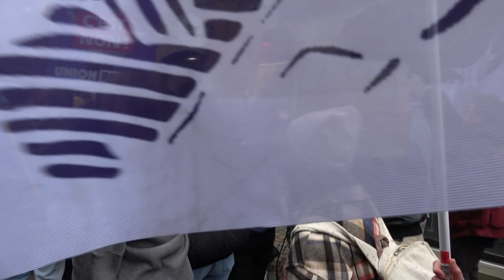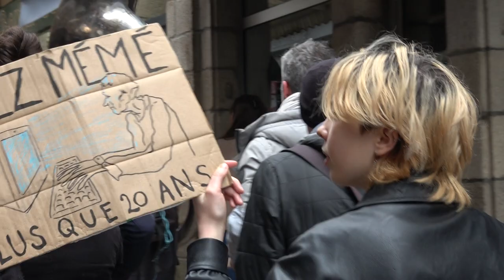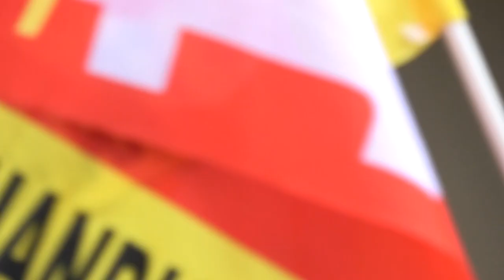« MANIF' SAUVAGE » EN FANFARE JUSQU'À LA PERMANENCE DU DÉPUTÉ BOTHOREL / Lannion - 15 mars 2023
Entre 2 800 (police) et 5 000 (syndicats) personnes ont manifesté à Lannion, le mercredi 15 mars 2023, contre le projet de loi reportant de 62 à 64 ans l'âge légal de départ à la retraite. Une mobilisation en nette baisse par rapport au 31 janvier et 7 mars, où 10 000 personnes avaient défilé selon l'intersyndicale. La date avait été choisie nationalement pour coller à la commission mixte paritaire.

Sous l'impulsion de la fanfare Waso, une partie du cortège, composée en grande partie de lycéens et d'étudiants, a décidé de poursuivre la manifestation jusqu'à la permanence du député Renaissance Eric Bothorel, place du Marchallac'h. Un autre rendez-vous est fixé sous ses fenêtre le jeudi 16 mars, au moment où l'Assemblée devrait se prononcer en dernière lecture sur l'intégralité du texte.

Merci pour vos encouragement à coup de pouces bleus et de commentaires, qui améliorent aussi le référencement ;) 👍

REJOIGNEZ-MOI !